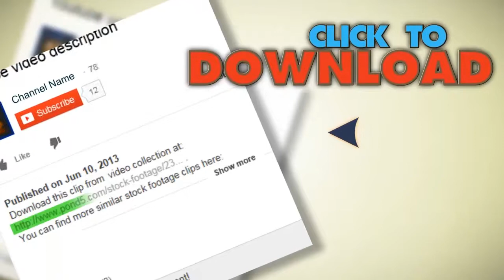Production Of Clean Water Bottles. Stock Footage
You have watched Production Of Clean Water Bottles. Stock Footage"